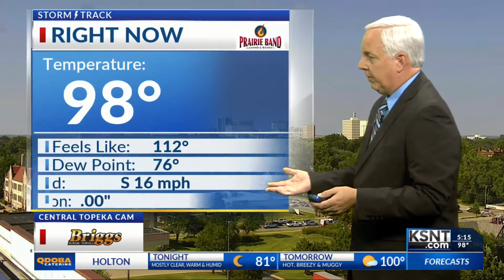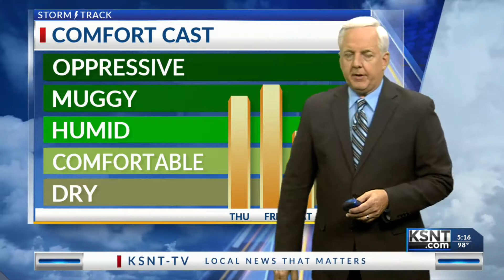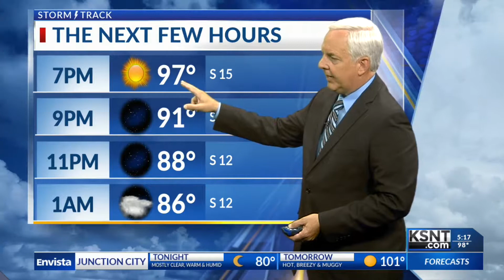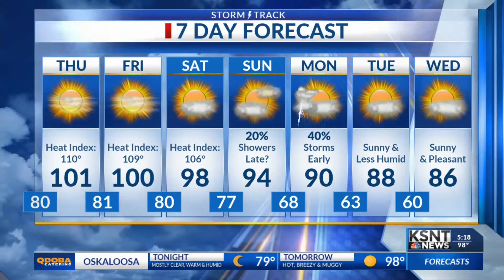Latest Evening Weather